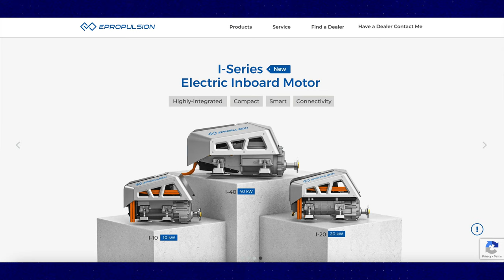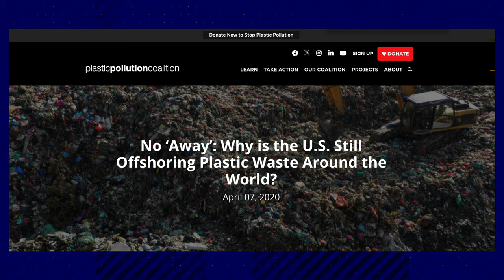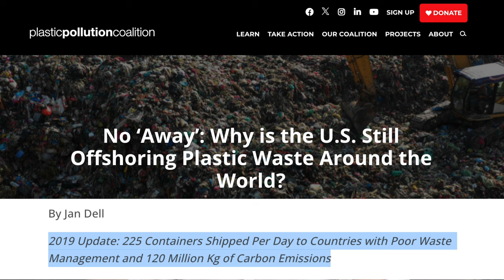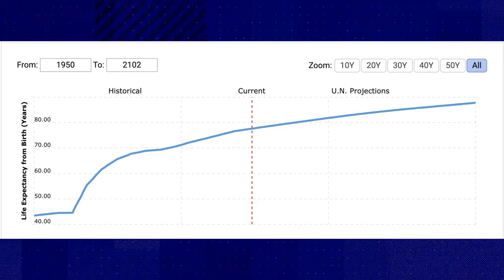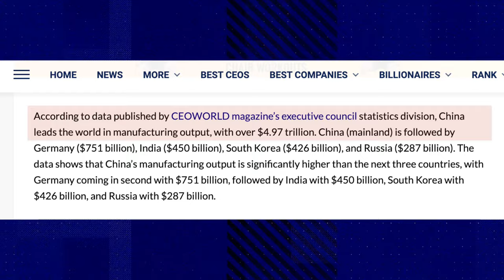Desecho Plástico : qué CAMBIA en China en el 2025? 4K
Vínculos a las fuentes:
Links to sources: